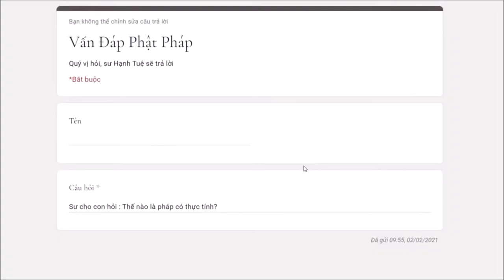279. Thế nào là pháp có thực tính?